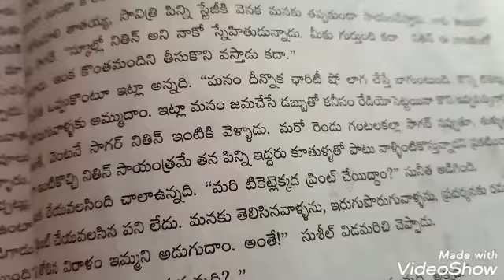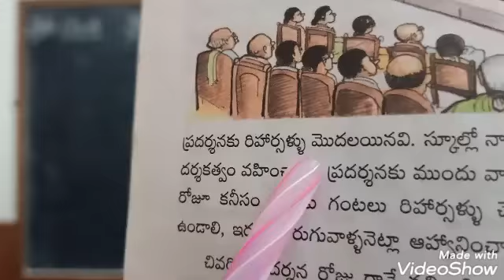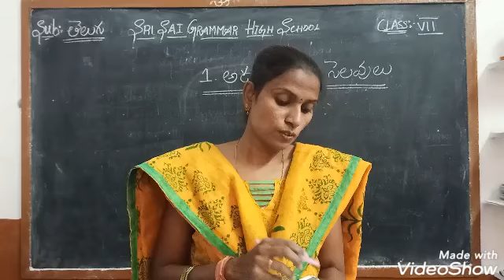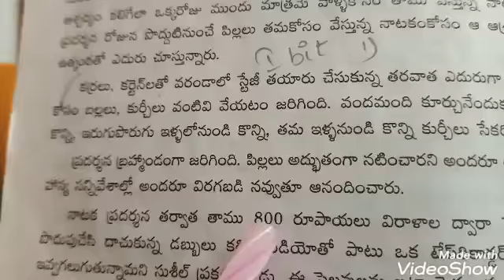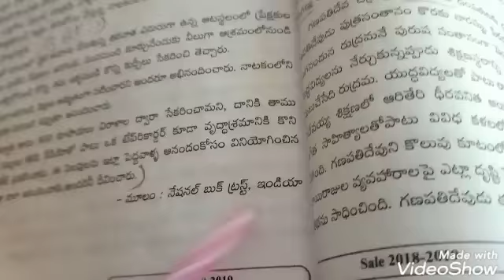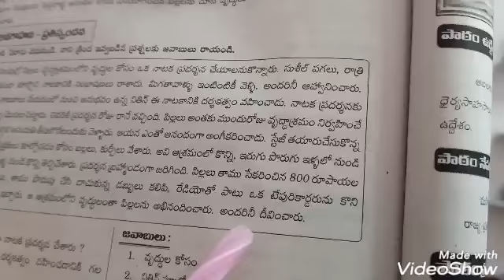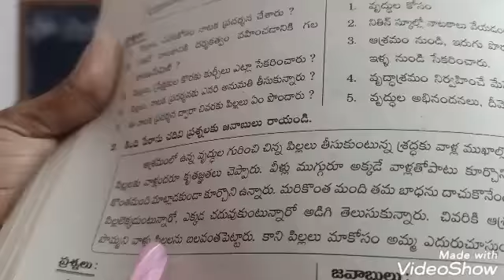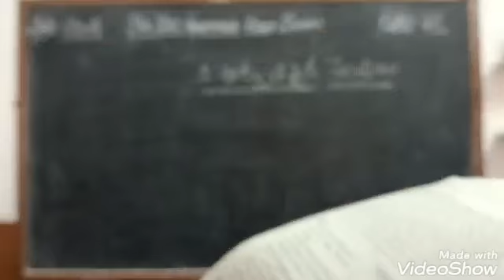7th class 1st language Telugu ఉపవాచకం పాఠం : అద్భుతమైన సెలవులు part-2